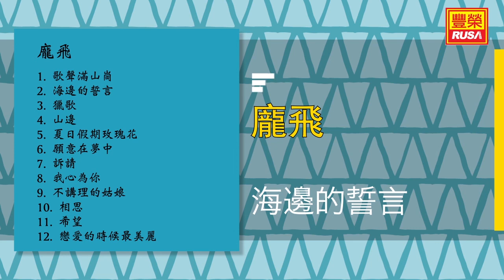龐飛 - 海邊的誓言 - [Original Music Audio]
今天豐榮推出《龐飛 》裡的好歌。